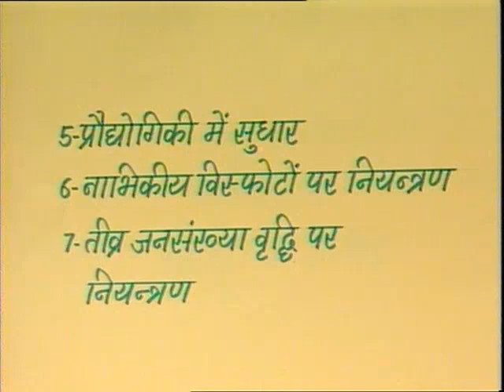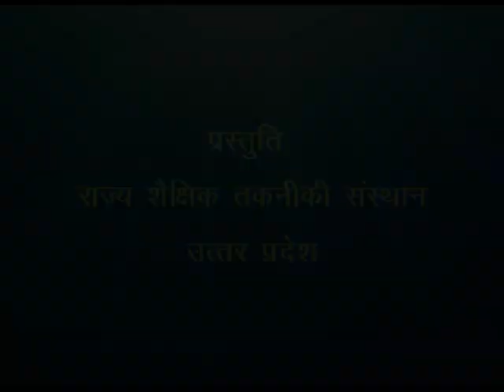Paryavaran Suraksha evam Srakshan ( पर्यावरण सुरक्षा एवं संरक्षण )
इस कार्यक्रम में वातावरण, वातावरण की आवश्यकता, शुद्ध वातावरण तथा पर्यावरण की सुरक्षा का विस्तारपूर्वक वर्णन किया गया है।